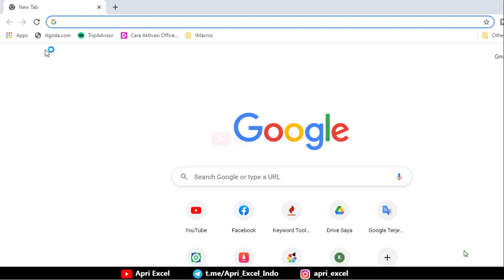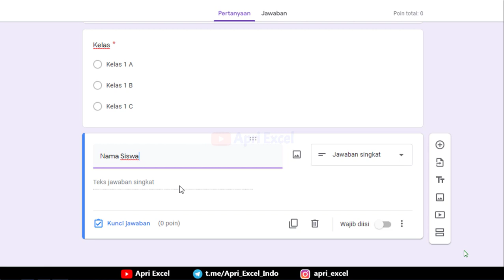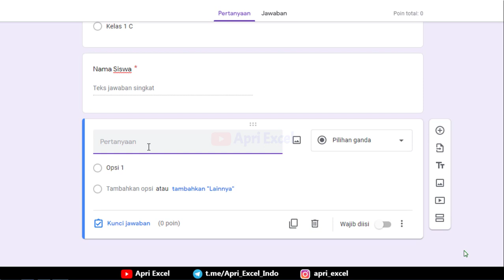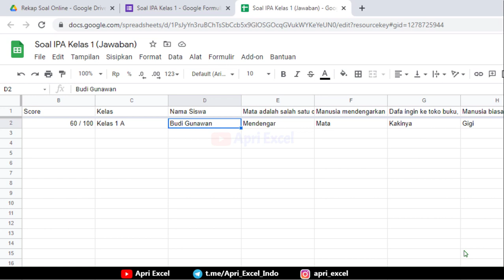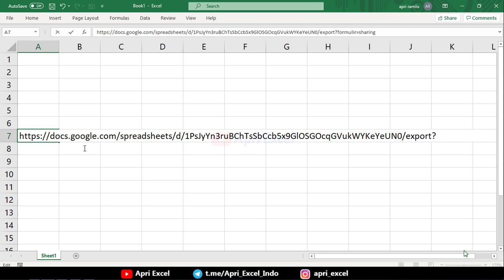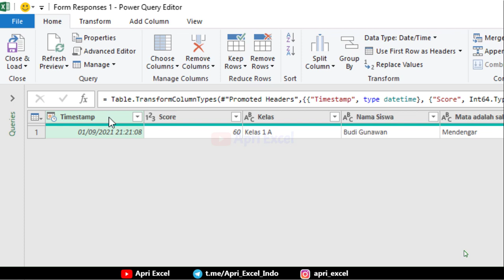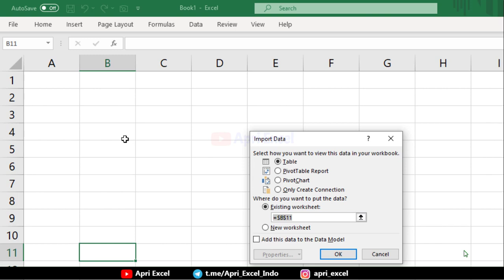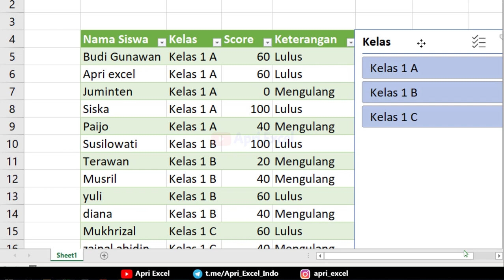Cara Google Form Ke Excel | Power Query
membuat daftar nilai di google form sangat mudah di lakukan. karena google form sendiri mempunyai fiture untuk memberikan point. terhadap jawaban yang di jawab dengan benar. sehingga bisa kita import ke microsof excel melalui power query. dan dapat juga kita buat kolom keterangan. berupa lulus dan mengulang. dan di tambah dengan bantuan slicer. mempermudah navigasi untuk memisahkan siswa sesuai kelas nya.